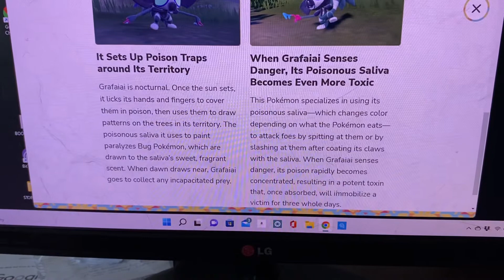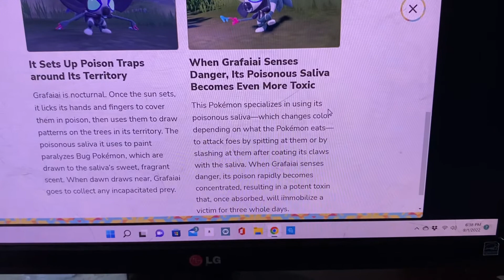Grafaiai Part 2